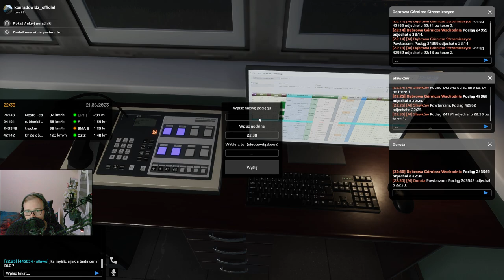SIMRAIL #46 dyżurny ruchu na stacji Dąbrowa Górnicza Wschodnia (cz.1/2)